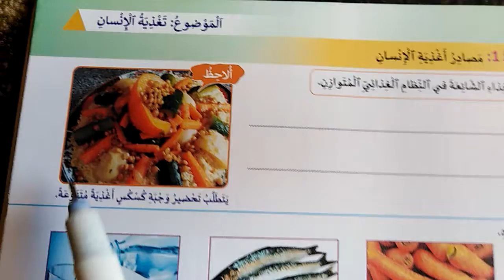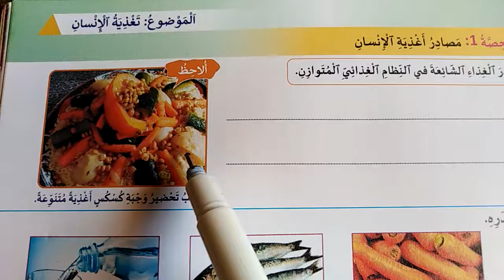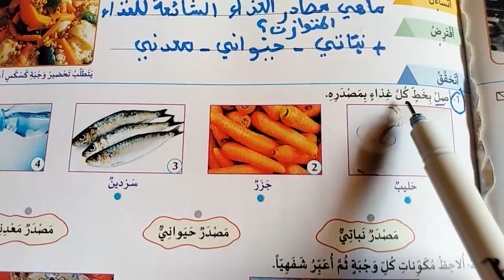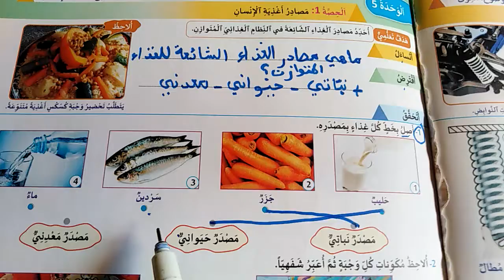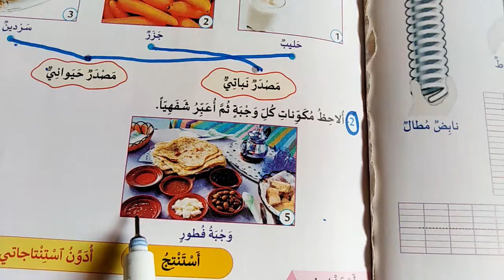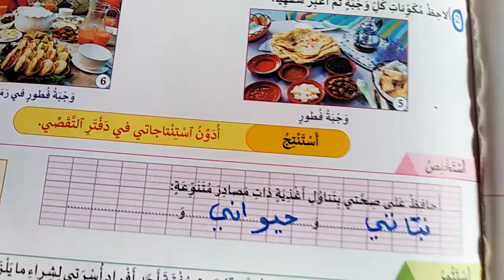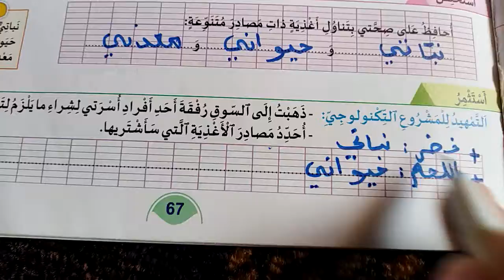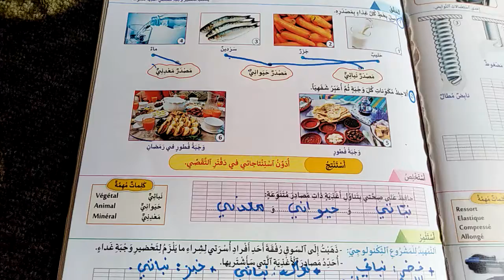منهل النشاط العلمي: الثالث إبتدائي- الوحدة 5 -الحصة 1 ص 67